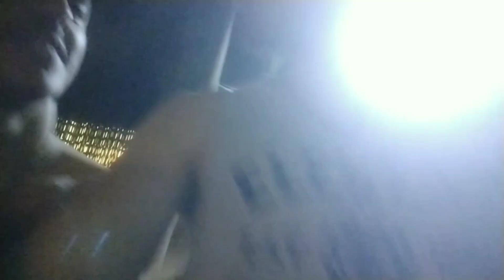Chalandri Epic Meet Up Vol.2 ( CALISTHENICS )